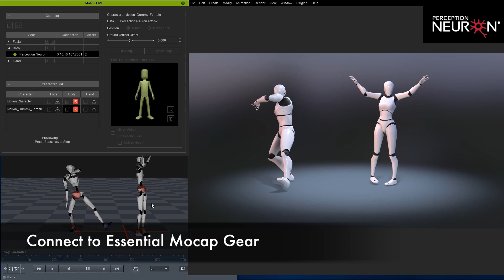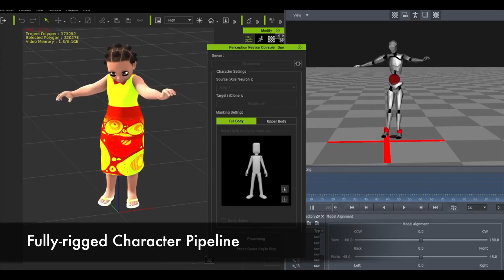iClone Motion LIVE - Unified Motion Capture for Face, Body and Hand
Motion LIVE is the one-and-only full body motion capture platform designed for performance animation. Motion LIVE aggregates motion data streams from industry leading mocap devices, and drives 3D characters’ faces, hands and bodies simultaneously. The intuitive plug-and-play design makes connecting complicated mocap devices a simple selection. Motion LIVE is ready to animate custom imported characters or fully-rigged 3D characters generated by Character Creator, Daz Studio, or from other industry standard source. The unprecedented easy workflow makes all studios able to use Motion LIVE for virtual production, performance capture, live tv show, and web broadcasting.

Features include:
1. Impersonate the Optimal Acting Performance
2. Synchronous Full-body Motion Capture
3. Motion Capture for Multiple Characters
5. Public Events and TV Shows
7. Capture Natural Hand Gestures
8. Motion Masking & Multi-pass Recording
9. Flexible Character Position and Orientation
10. The Largest Mocap-ready Character Library
11. Import Custom 3D Characters
12. Mocap Data Cleaning and Motion Refinement
13. Export to Game Engines and Animation Tools